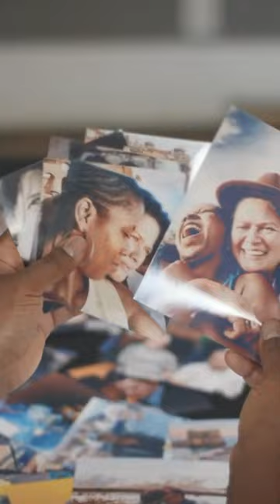Queer love is the best love invented! No wrong month to celebrate pride. ❤️🏳️‍🌈